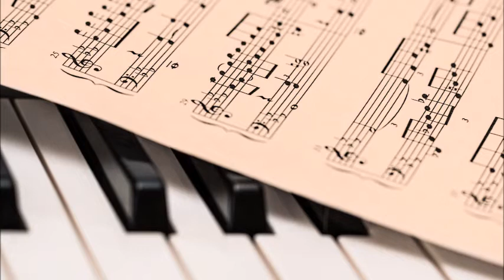Tu Aché Grandes Éxitos de la Musica Tropical Cubana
Música Cubana Tropical